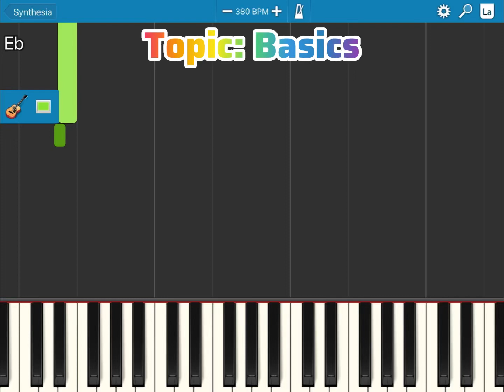Plant Island Castle On Piano / #1